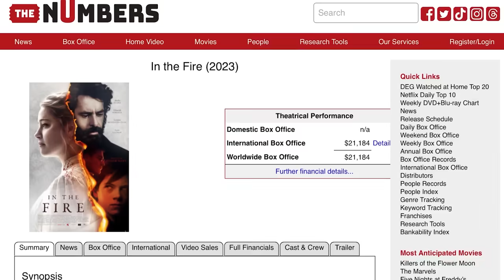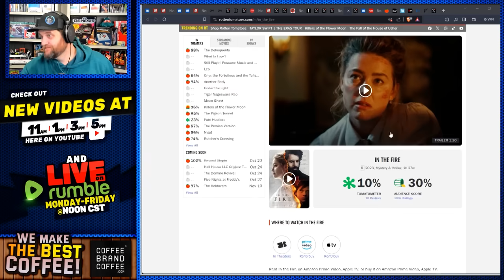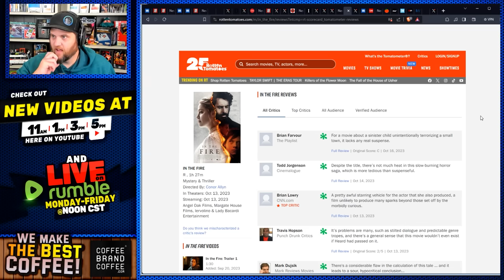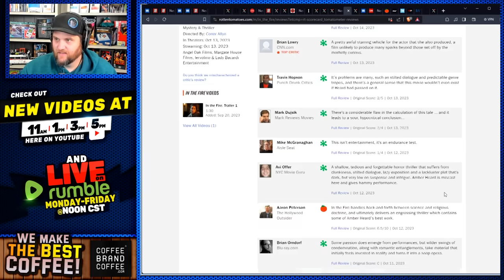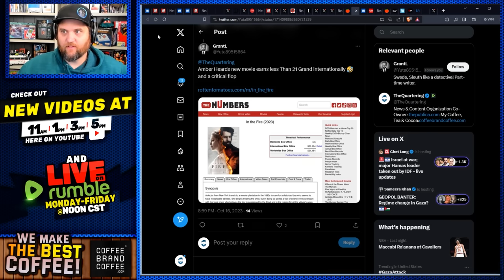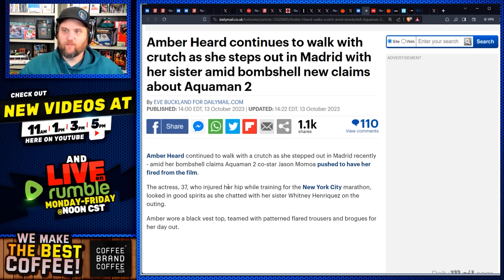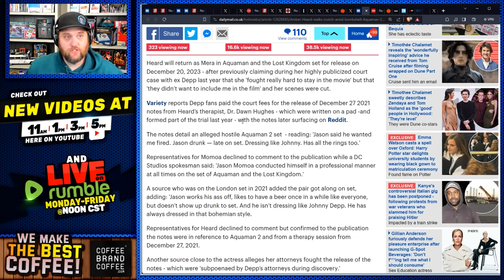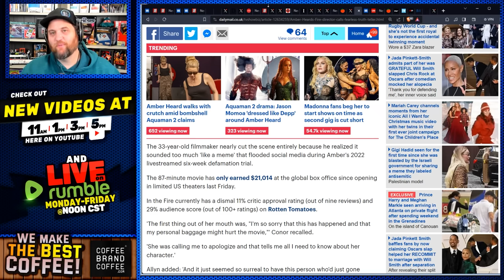New Amber Heard Movie DESTROYED By Critics Makes PATHETIC $21,000 Worldwide! Aquaman 2 Doomed!